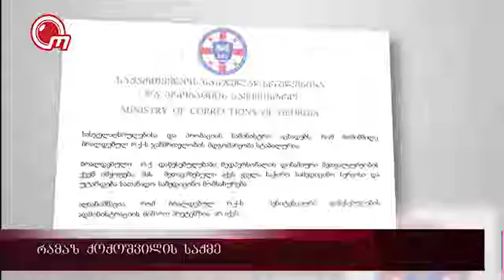რამაზ ქოქოშვილის საქმე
პატიმარ რამაზ ქოქოშვილის ჯანმრთელობის მდგომარეობა ძალიან მძიმეა. ამის შესახებ  „ახალგაზრდა უფლებადამცველთა ასოციაციის“ ხელმძღვანელმა, ალექსანდრე კობაიძემ განაცხადა. ადვოკატმა ჟურნალისტებთან საუბარში აღნიშნა, რომ დაკავებული თავად მოინახულა. რამაზ ქოქოშვილი 65-ე დღეა შიმშილობს. სასჯელაღსრულებისა და პრობაციის სამინისტოს ინფორმაციით კი, მოშიმშილე ბრალდებულის, რამაზ ქოქოშვილის ჯანმრთელობის მდგომარეობა სტაბილურია და მას დაწესებულებაში, მედპერსონალის დინამიური მეთვალყურეობის ქვეშ, სათანადო სამედიცინო მომსახურება უტარდება.   შეგახსენებთ, რომ ქოქოშვილი 2 ივნისს პოლიციასთან შელაპარაკების და წინააღმდეგობის გაწევის გამო დააკავეს.